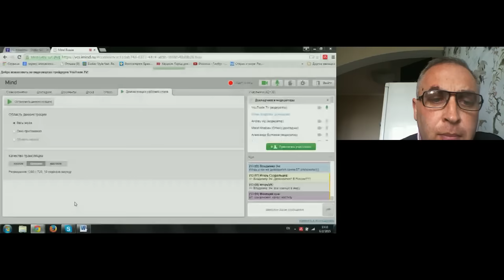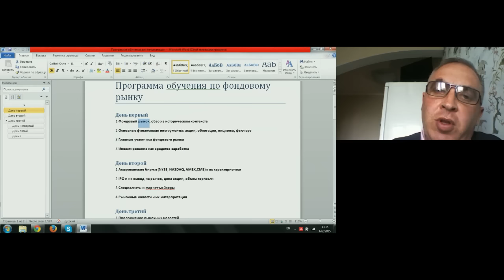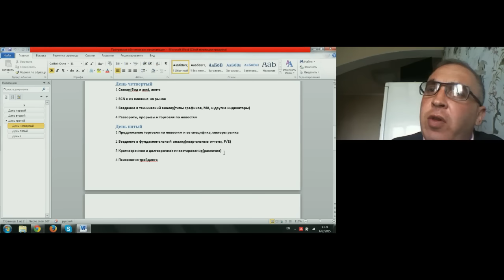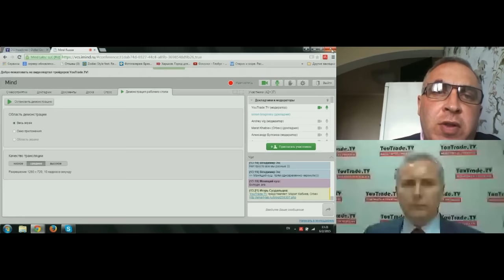Американский рынок. Саймон Брагински 2 июня 2015 г.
Еженедельная аналитическая передача "Американский рынок. Саймон Брагински (Нью-Йорк)" на видеопортале трейдеров YouTrade.TV от 2 июня 2015 г.